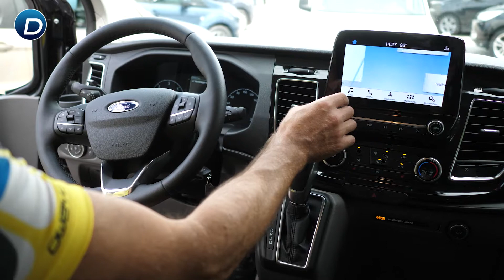Praktisch Sportlich | Ford Danner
Sie wollen mit dem Rad einen Ausflug machen und zwar weiter weg?
Ganz einfach und praktisch gehts mit der neuen Danner Sportive Ausstattung ;)

Platz für Freunde, Familie und jede Menge mehr - der Ford Tourneo Custom!
Die stilvolle Großraumlimousine überzeugt durch außergewöhnlichen Komfort, modernes Design und fortschrittliche Technologie.